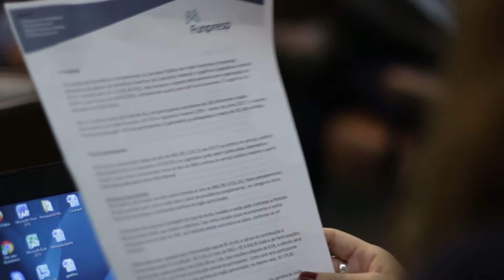III Workshop de Previdência Complementar do Servidor Público Federal no Rio de Janeiro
No dia 23 de agosto de 2017, a Funpresp esteve no Centro Cultural Banco do Brasil (CCBB), no Rio de Janeiro, com o 3º Workshop de Previdência Complementar do Servidor Público Federal.

O evento destinado aos RHs dos órgãos patrocinadores apresentou a Funpresp, o plano de benefício ExecPrev e tirou dúvidas sobre Previdência Complementar.